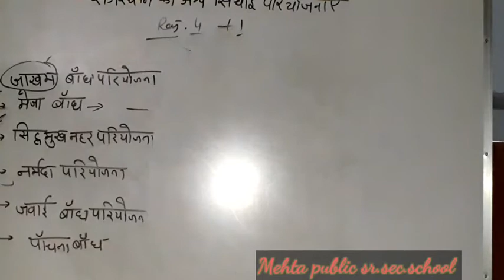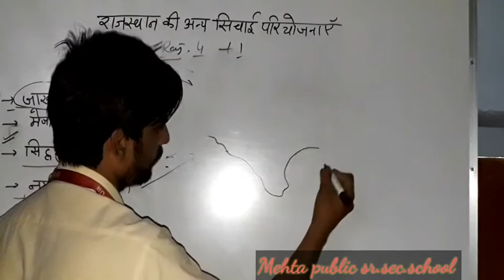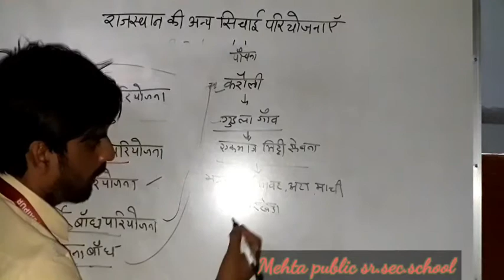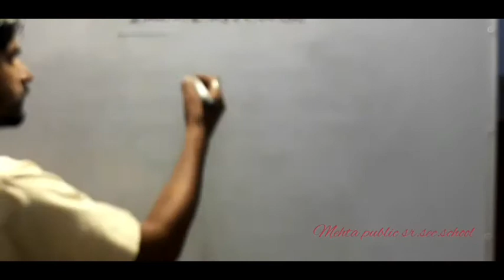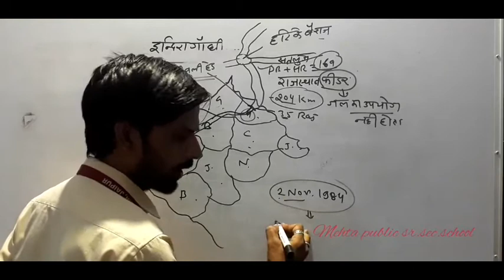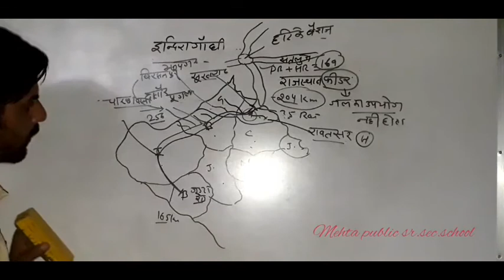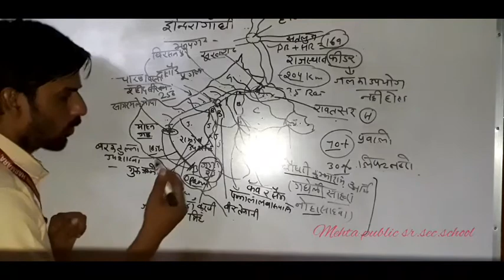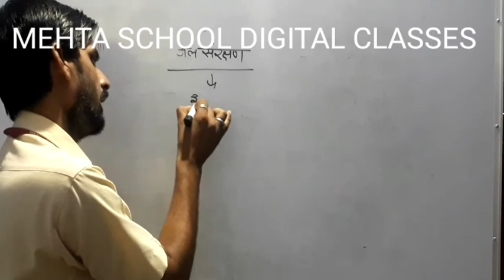Class-10th#sst#भारत में जल संसाधन एवं सिंचाई भाग 3